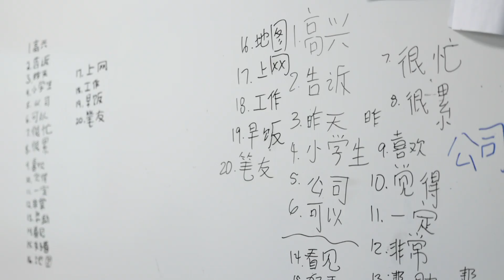How I Teach, Ping Cui, Upper School Chinese Teacher